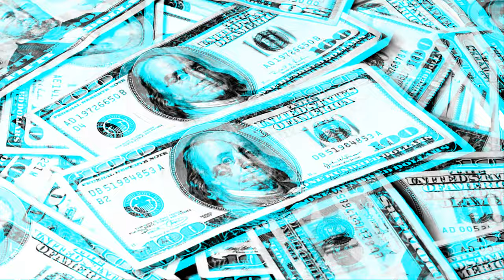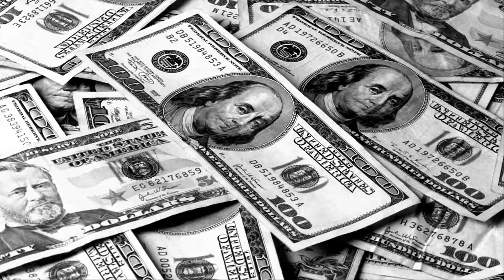H. Skywalker- Bad Economy ( Official Video)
“Bad Economy” Official Video by H. Skywalker

Intagram: @dib.world